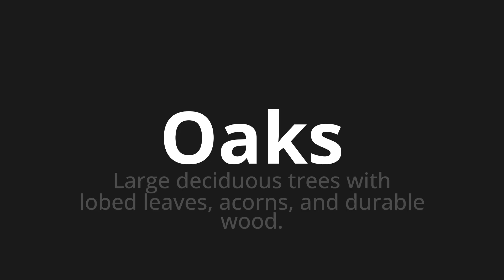How to pronounce Oaks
Master the Pronunciation of 'Oaks' - which means : Large deciduous trees with lobed leaves, acorns, and durable wood. 📝 with @HTPronounce 🎓🗣️ - [Your Guide to English]

Learn to pronounce 'Oaks' perfectly in English with our easy and engaging tutorial by @HTPronounce! 📖📽️ In this comprehensive video, we provide you with native speaker examples 🗣️👂 and phonetic breakdowns 🎵 to ensure you get the pronunciation just right.

How to say Oaks in English